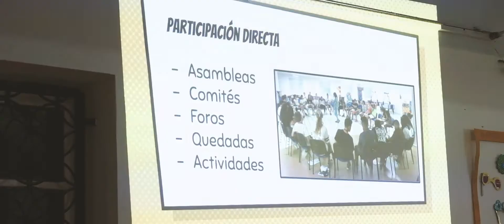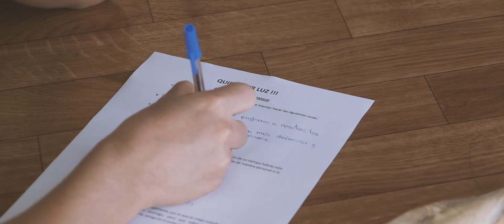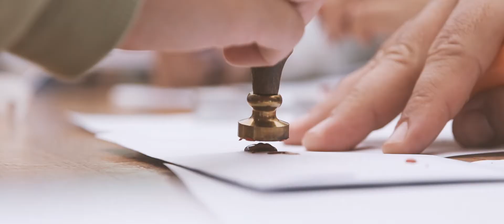Resumen del primer encuentro MCA - Proyecto MCA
Resumen del primer encuentro jóvenes MCA (Motor de Ciudadanía Activa) que tuvo lugar del 19 al 22 de noviembre de 2021.